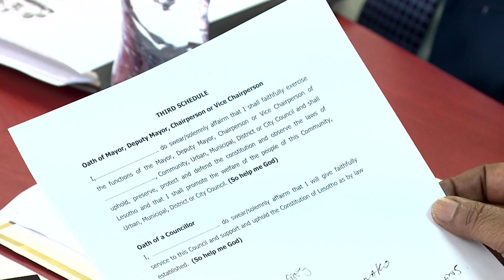NWS 1810 2130 LOCAL